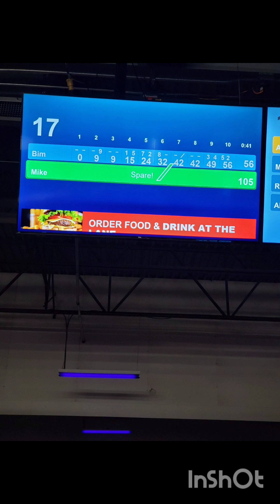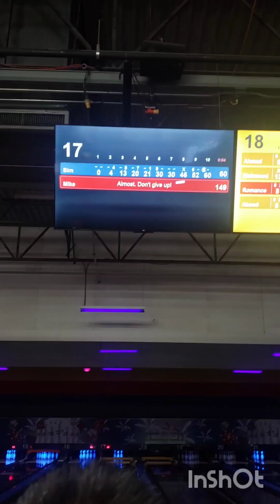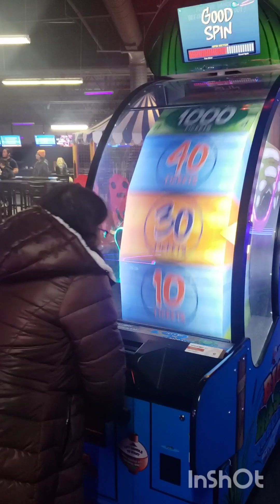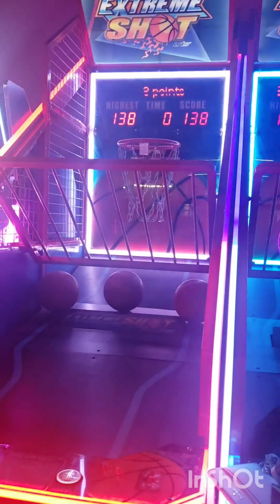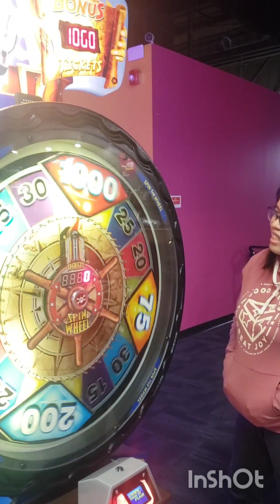March Date Night | Bowling, Minigolf and Arcade | Splitsville Highfield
I prepared for this month's date night.
I chose sports night. We played bowling and mini golf in Splitsville  Highfield location.